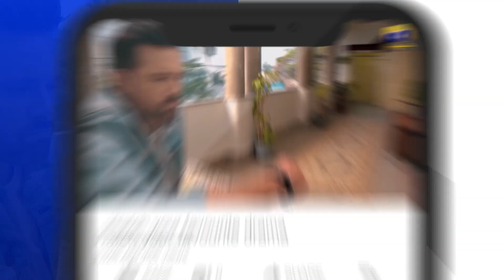Zakham Episode 39 | 𝐁𝐞𝐬𝐭 𝐌𝐨𝐦𝐞𝐧𝐭 𝟎𝟏 | Aagha Ali | Sehar Khan | HAR PAL GEO